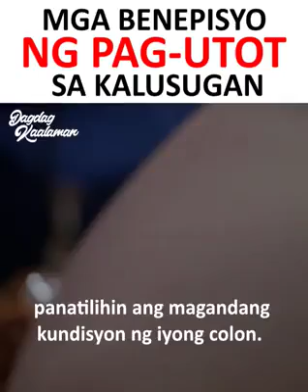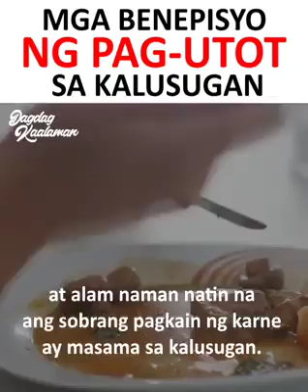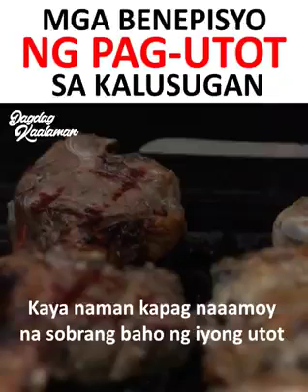BENEPISYO NG PAG-UTOT 😁😂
Credits for Dagdag Kaalaman page...

Alamin natin ang benepisyo ng ating pag utot.